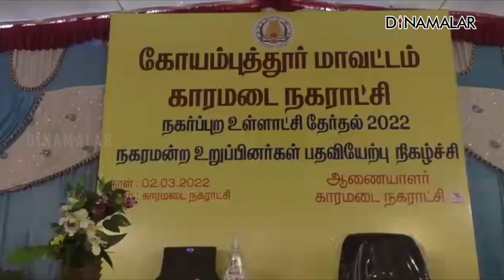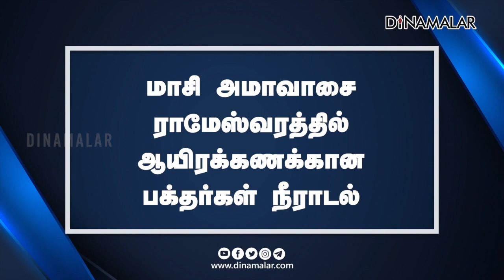செய்தி சுருக்கம் | 1PM | 02-03-2022 | Short News Round Up | Dinamalar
செய்தி சுருக்கம் | 1PM | 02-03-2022 | Short News Round Up | Dinamalar#ShortNews RoundUp Dinamalar For more videos